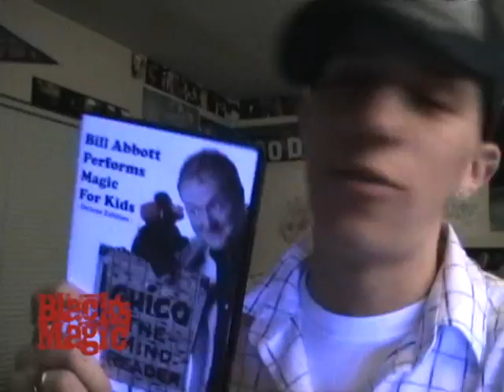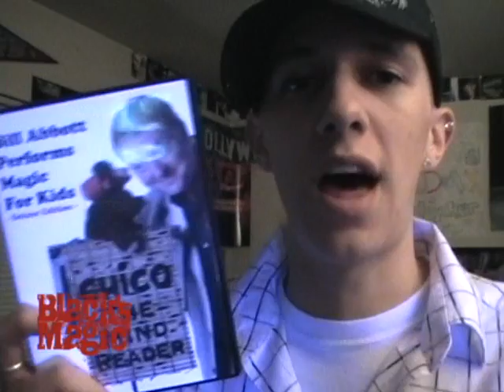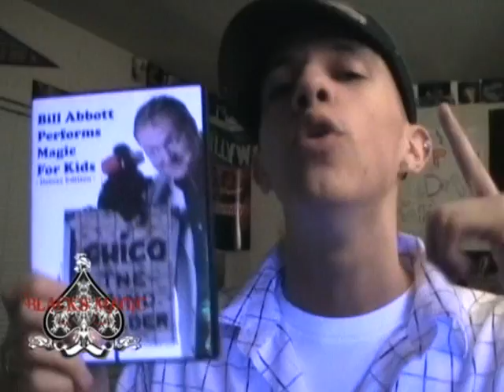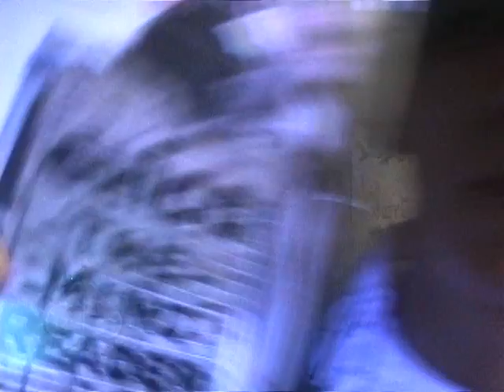Woot Magic #35 - Bill Abbott Performs Magic For Kids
Bill Abbott Performs Magic for Kids
by Bill Abbott

This Deluxe Edition DVD Set includes the re-edited and re-mastered original performances and explanations from the landmark DVDs Bill Abbott Performs Close-Up For Kids and Bill Abbott Performs Stand-Up For Kids plus over 75 minutes of Deluxe Edition Bonus Features!

Original Material from Bill Abbott Performs Close-Up For Kids Includes:

Sponge Balls -- A classic that Bill uses as a perfect opener for kids. The Shadow -- An extremely visual card change that happens 3 times in the participants own hands. The Autograph -- A motivated card-in-wallet routine that leaves a child with a true collector's item they will treasure forever. The Ninja Card Trick -- Bill's favorite card effect that features finding a selected card at the point of a miniature ninja sword. The Mental Photograph -- A very strong promotional tool, where a mental thought of playing card appears on your business card being held by the spectator. Edwin Alonzo Boyd -- A riveting tale about a real-life jail break demonstrated with a photograph of the criminal that becomes permanently altered at the conclusion. The Great Game -- A routine with many applications limited only by your imagination. A freely selected prize is predicted in advance by the performer, and is given to the child to keep at the end. Flash -- Bill's closing effect that features an original presentation for the ashes on palm. This effect has built a reputation for Bill with lay audiences. Card on Forehead -- A classic effect redesigned for young children with a great finish!

Original material from Bill Abbott Performs Stand-Up For Kids Includes:

The Sponge Snack -- When touring across Canada Bill performed this silent opener 110 times in 90 days! Develop an instant rapport with audiences with this humorous routine that non-verbally communicates that your show will be fun, magical and full of surprises. The Thing -- Practical, one-man levitation's are few and far between. Bill has created a reputation-making miracle that can be performed anywhere. From the smallest living room to the largest theater stage to the most stringent street conditions. The thing can float in any performing situation with your audience viewing from any angle. Chico The Mind Reader -- For those who have witnessed a performance of Chico know that the revelation of this routine is worth the price of the DVD set. Bill has booked more shows from this one routine than any other in his repertoire. The explanation segment is a virtual course in the creation, development and performance of you won original puppet routine.

Deluxe Edition Bonus Features Include:

The Three Bears -- The Equal-Unequal Ropes performed live at a family resort with some original twists and then explained in detail. Cut & Restored Rope -- See how this classic of stand-up magic entertains a nightclub crowd then join Bill at an exclusive lecture at Denny & Lee's Magic Studio in Baltimore for the detailed explanation. Cut & Restored on T.V. -- Witness the hosts of a preteen talk show be entertained and completely fooled by Bill in broadcast quality. Nightclub Monkey Business -- Experience why Chico is flexible, entertaining and truly for all ages. Chico takes this nightclub audience of adults by storm. Chico's Secrets -- The real secrets of creating a memorable puppet routine revealed. Chico on T.V. -- Chico brings the star of this popular kids show to tears...of laughter! Street Thing -- Bill demonstrates how practical, effective and powerful The Thing is on the streets of downtown Toronto. Signed Bill in Orange -- The classic effect performed live on T.V. Flash on T.V -- See the host of Canadian Idol flee the studio in fear and disbelief! Sponge Balls -- Witness this audience favorite get squeals of delight from the studio audience. The Shadow & The Autograph -- Great reactions on live T.V. for this solid piece of slight of hand. The Ninja Card Trick -- The ninja returns looking better and faster than ever. Mental Photograph -- This gets a tremendous reaction for such a simple effect. The Boyd Mystery -- Historical Toronto story performed live. Flash on Studio Magic -- See why dead pets still make the best assistants!

Running Time Approximately 4hrs